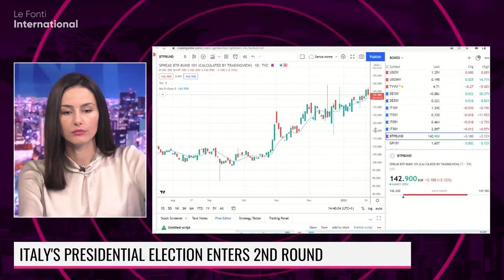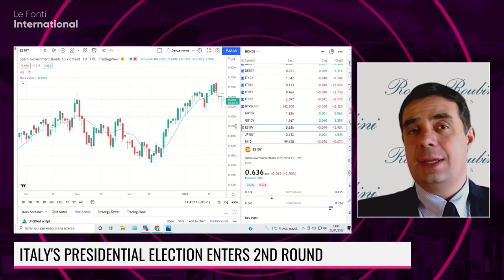ITALY’S PRESIDENTIAL ELECTION ENTERS 2ND ROUND. EVERYTHING YOU NEED TO KNOW